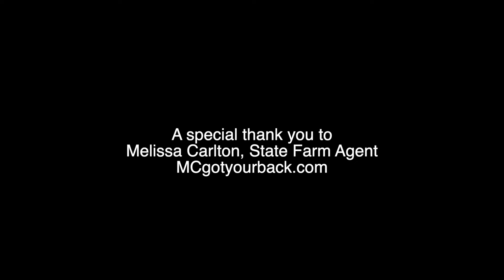A big day for a scared little puppy - Stray Rescue of St.Louis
Haven't seen Donna cry on a rescue in a long time. This little puppy flinched so hard anytime we moved our hands. He's covered in feces and urine. Neighbors said the owner didn't want him anymore and put him outside, but he won't leave. Not sure if anyone has ever been nice to him.

Well that changes today. He's safe now in our family. Let the healing begin.
We need fosters so we can continue to rescue babies like him who have no one in the world, PLEASE help: Strayrescue.org/Foster or email
Thank you also to Melissa Carlton State Farm Agent for covering this guy's costs.❤️ Strayrescue.org